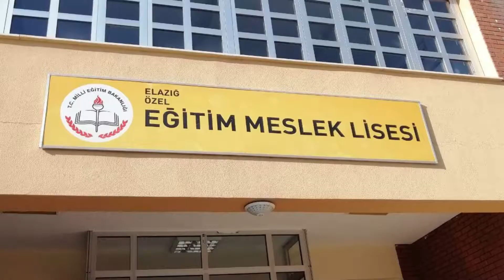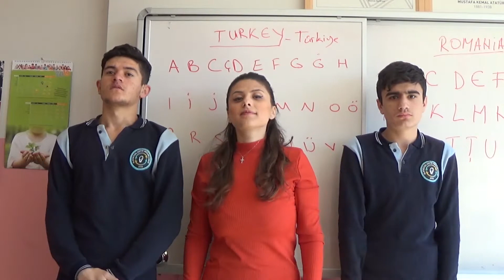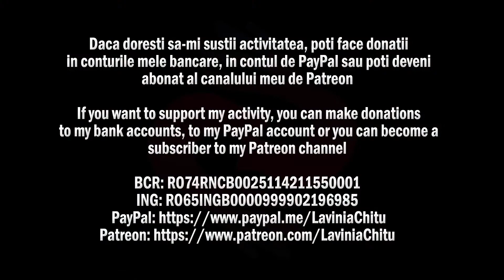Turkish alphabet in Turkish sign language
I’m presenting you today one of the projects in which I am involved in Elazig, Turkey. The Alphabet of the Turkish Language translated into the Turkish sign language is a video made at the Deaf Special School of Özel Eğitim Meslek Lisesi from Elazig where I do practice and experience exchange as part of my Erasmus scholarship. Many thanks to the students and teachers of this school for their involvement and support. You are such a wonderful people!

Alfabetul limbii turce in limbajul semnelor turc
Va prezint astazi unul dintre proiectele in care sunt implicata in Elazig, Turcia. Alfabetul limbii turce tradus in limbajul semnelor turc este un material video realizat la scoala speciala de surzi Özel Eğitim Meslek Lisesi din Elazig unde fac practica si schimb de experienta ca parte a bursei de studii Erasmus. Multumesc elevilor si profesorilor acestei scoli pentru implicare si sprijinul acordat. Sunteti niste oameni minunati!

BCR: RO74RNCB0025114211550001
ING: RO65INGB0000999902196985